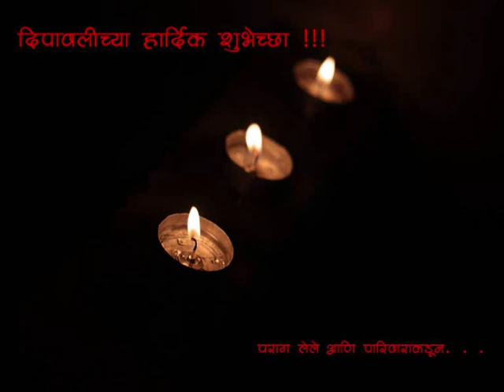Time Lapse Rangoli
My First Attempt at A time Lapse Video!!
Making of a Beautiful "Rangoli" by Bharati Lele and Parag Lele...
Total 964 Frames, Compiled in Windows Movie Maker, 0.125 Sec per Frame...
Happy Diwali to All!!! Have a Happy and a Prosperous life ahead!!! :) :)